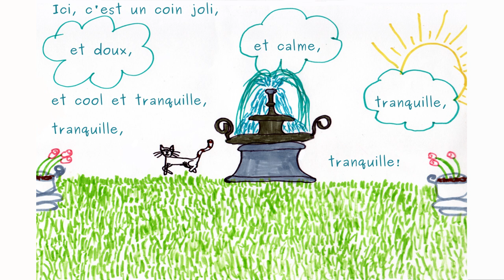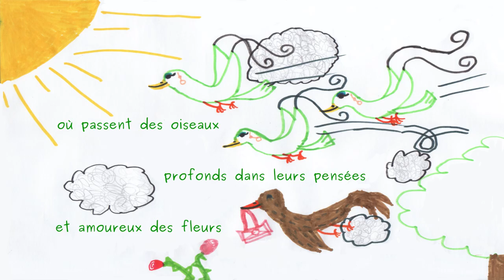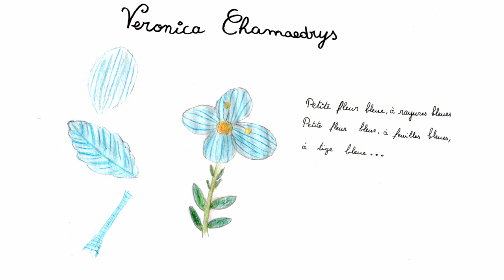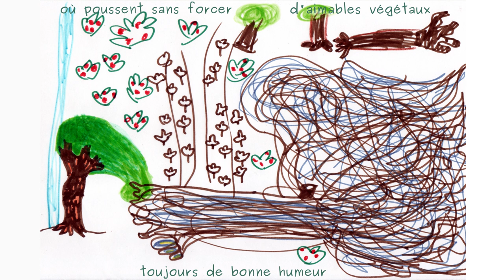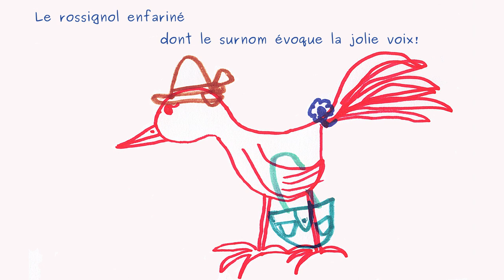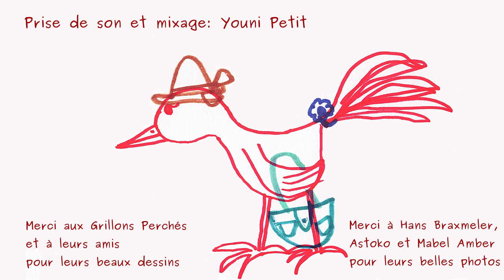Ici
Composée (texte et musique) par Éric Petit.
Enregistrée et mixée par Youni Petit en juillet 2021.
Illustrée par les Grillons Perchés.
Photos de Hans Braxmeler, Astoko et Mabel Amber.

Nous mettons en ligne des chansons composées pour les enfants, accompagnées au piano par le compositeur, chantées par des enfants et illustrées en majeure partie par des enfants.